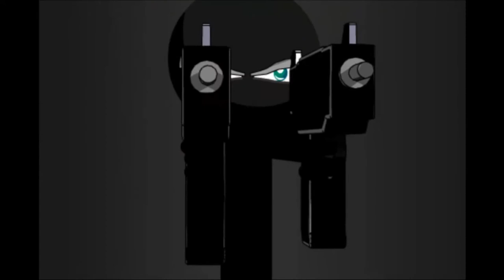System Of A Down - Lonely day (castle series tribute)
A tribute to the castle series made with a bunch of clips taken from castle 2-3D.Hit the like button if you liked it. and favourite the for HD sound and quality :)